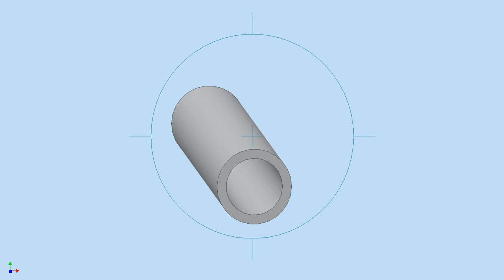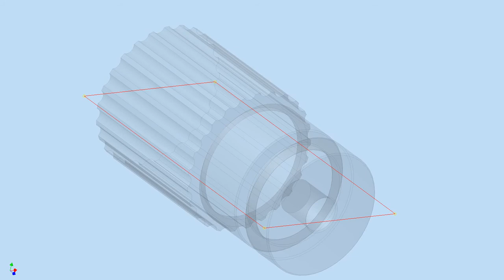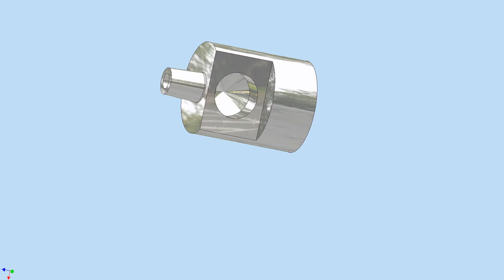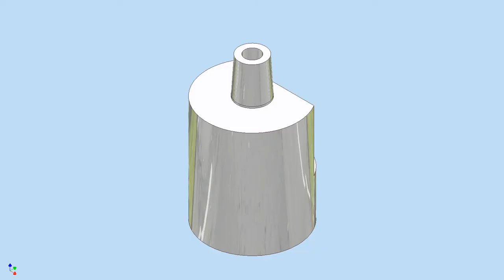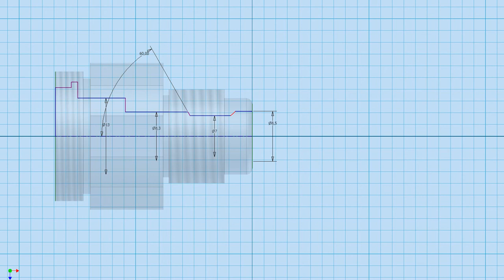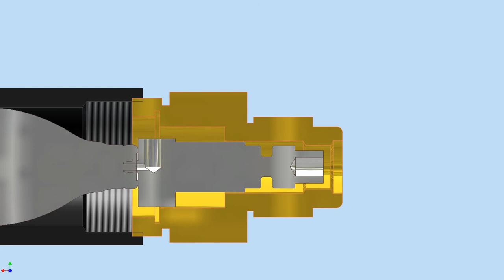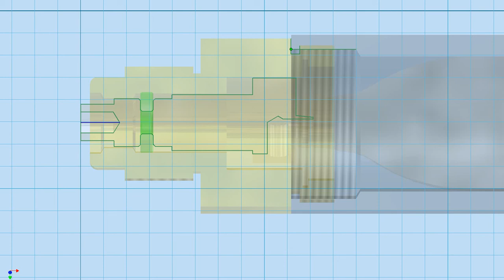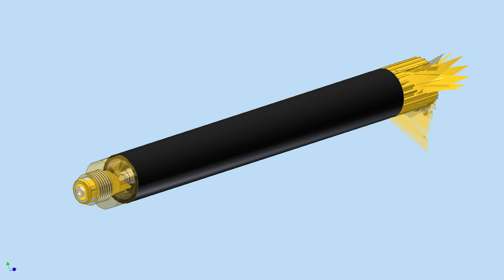Making Umarex 850 CO2 12g Adapter - Dimensions in the Video